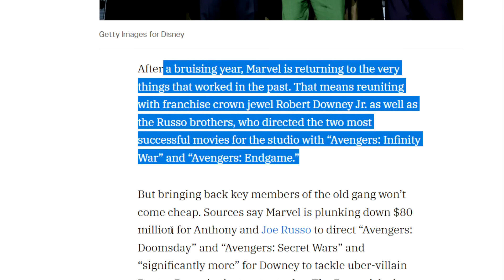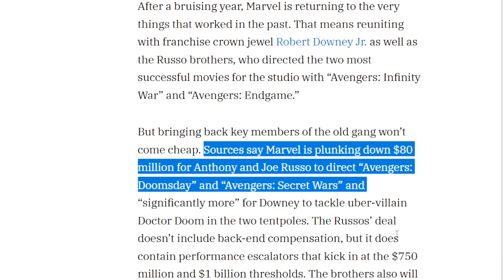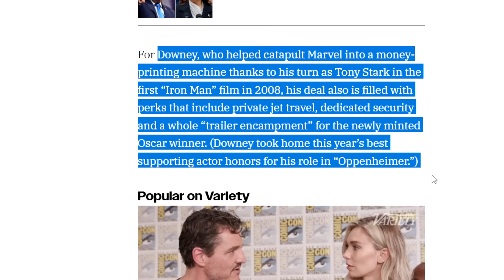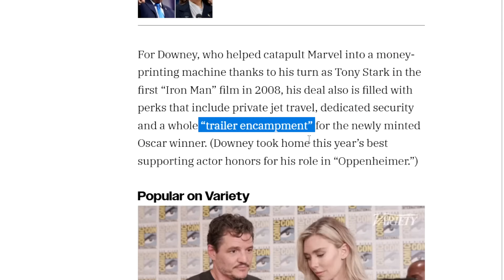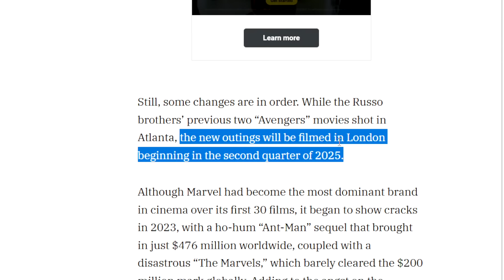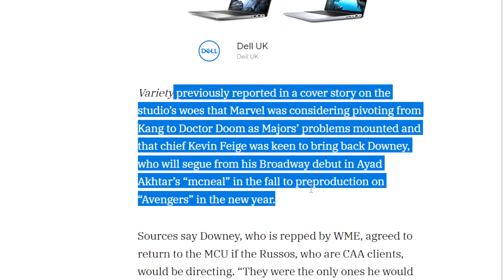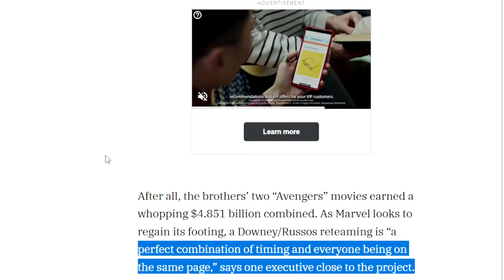Robert Downey Jr HUGE Pay Day For DOCTOR DOOM In Avengers Doomsday & Secret Wars, They Are Desperate